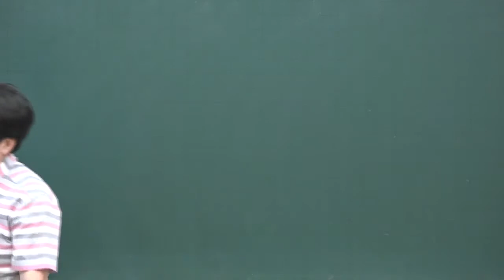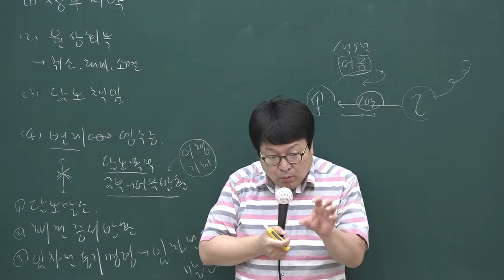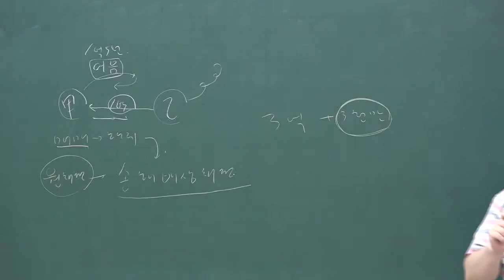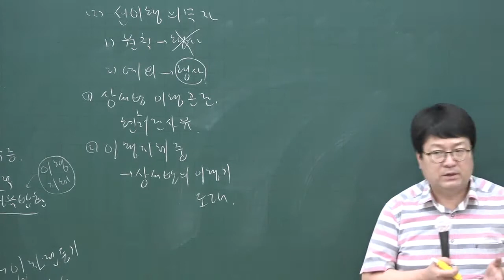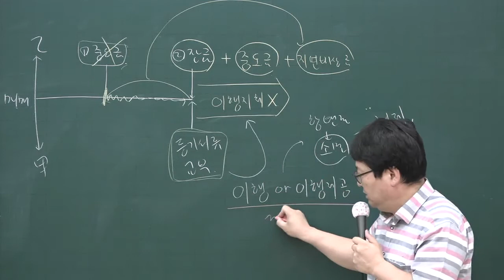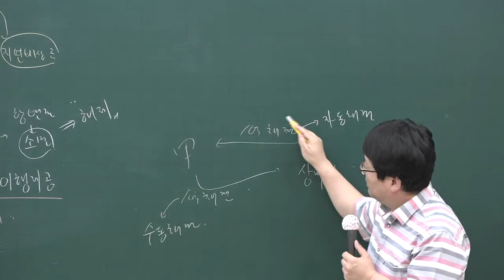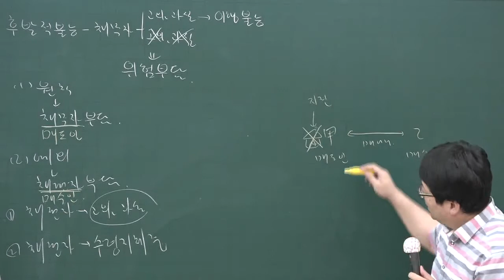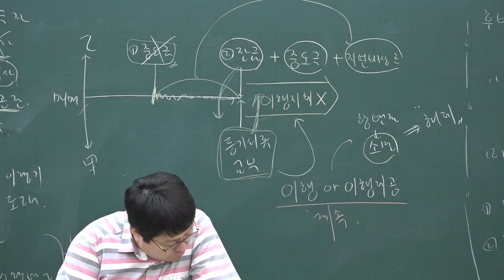[공전무] 2020년 공인중개사 민법 핵심이론과정 6-24